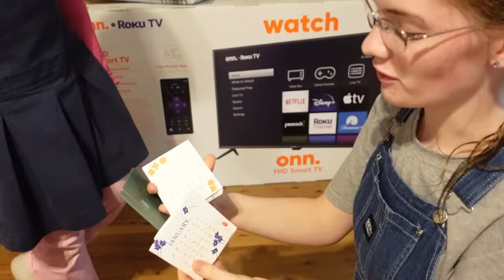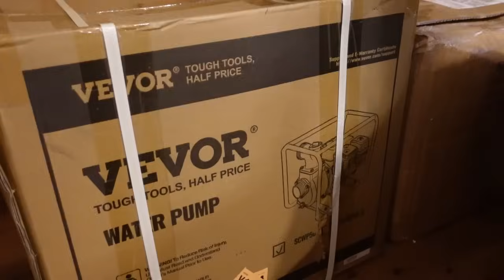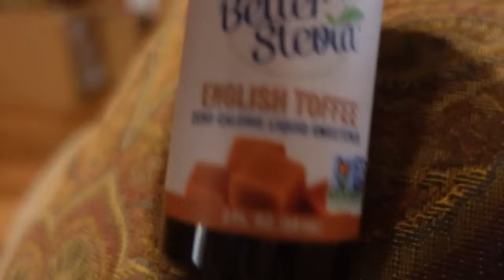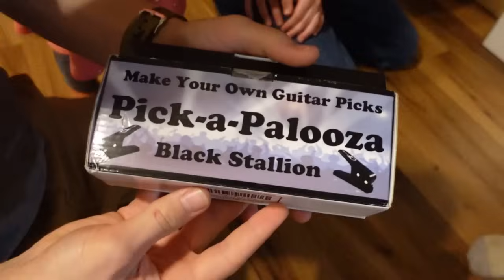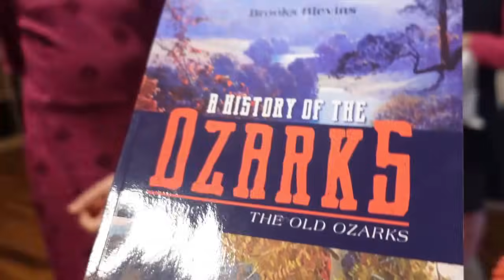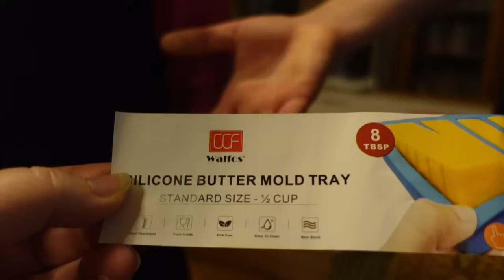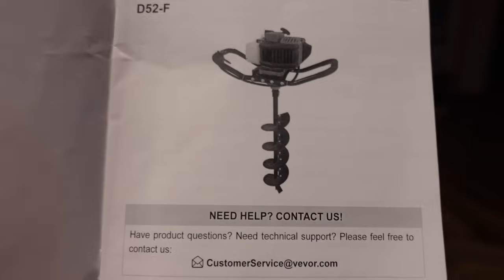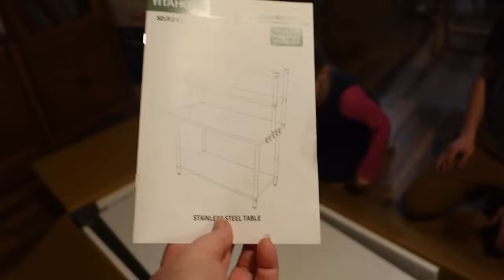Unboxing BIG Gifts!!! (Part 2)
See the link below for Part 1 of this video!  Our YouTube viewers continue to bless us abundantly!  Thank you for being so generous with our family.  We appreciate and love all of you - whether you're able to send gifts or not!  I hope you enjoy seeing our joy and excitement as we open presents that you've sent.

Our mailing address at The UPS Store:
Ozark Family Homestead
1899 N. Westwood Blvd. Ste. C
PMB 256
Poplar Bluff, MO 63901

You asked for it!  Our family's wish list:

Check out the products we love and use on a daily basis in our family's Amazon Store!  It's a win-win!!

Our family:
Shawn - 52 (October 1st)
Janice - 46 (June 12th)
Samuel - 18 (March 9th)
Sarah - 17 (December 1st)
Andrew - 15 (November 24th)
David - 12 (June 1st)
Anna - 10 (July 11th)
Abigail - 8 (May 30th)
Rebekah - 2 (January 1st)